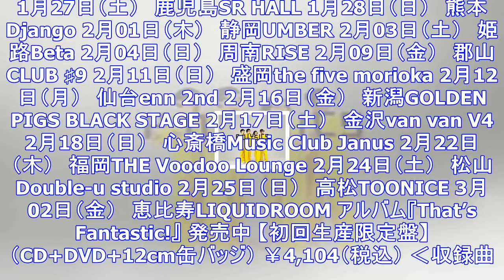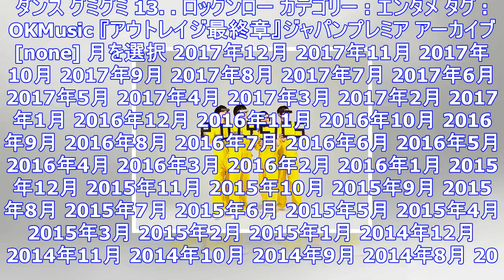Polysics、結成20周年記念ツアーのセットリストテーマを公開 ｜ ガジェット通信 getnews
DATE:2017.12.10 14:00 OKMusic ガジェット通信 GetNewsを≫ @getnewsfeedさんをフォロー 2017年10月に新メンバーが加入し、11月29日にニューアルバ...